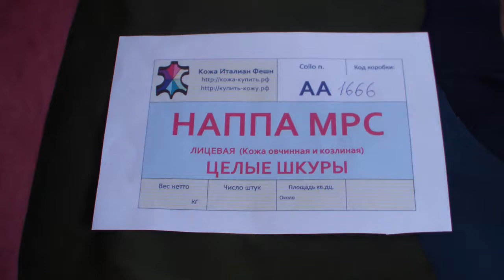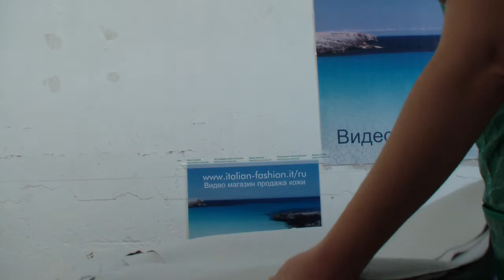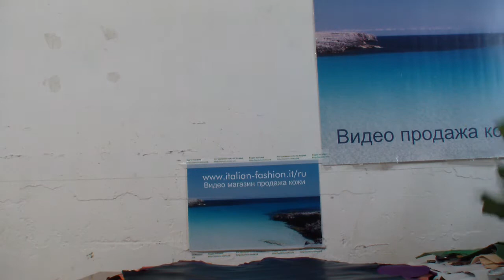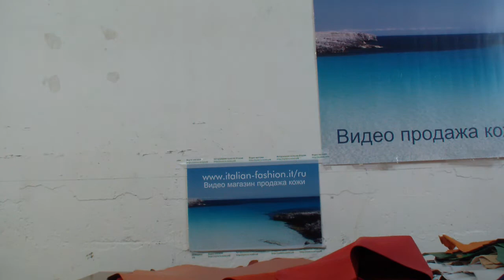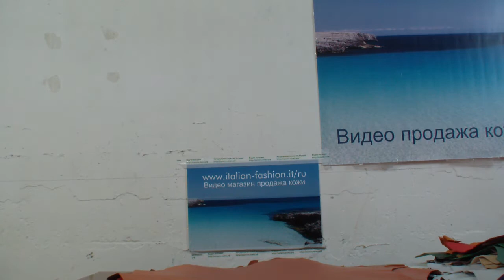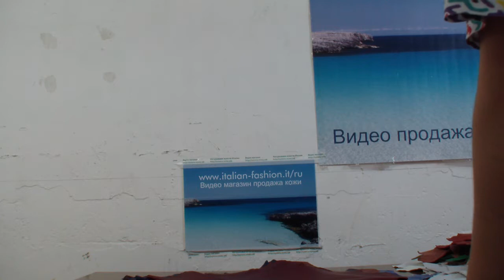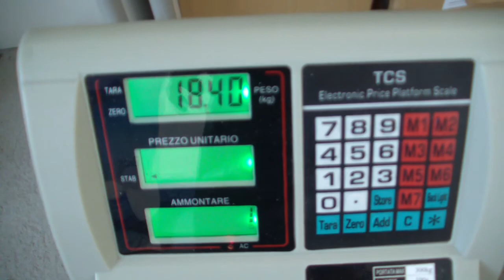Коробка № АА1666 - Кожа наппа МРС целые шкуры